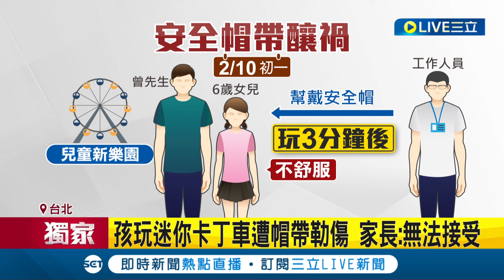三立獨家 兒童新樂園不安全? 孩玩迷你卡丁車遭帽帶勒傷 家長:無法接受 提高幼童設施安全 安全帽增加"下巴護墊" 工作人員加強檢查SOP｜【LIVE大現場】20240307｜三立新聞台